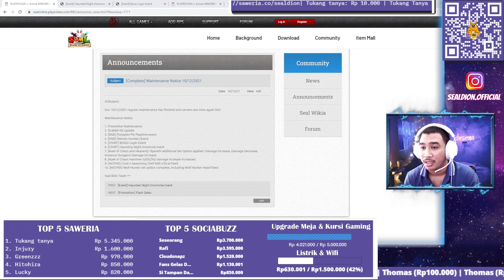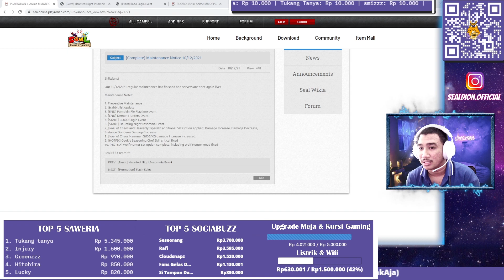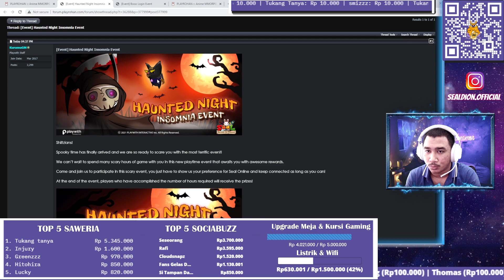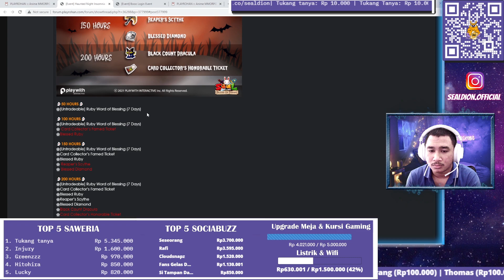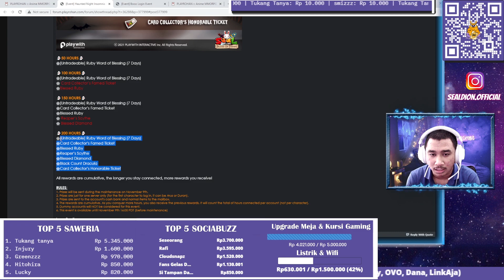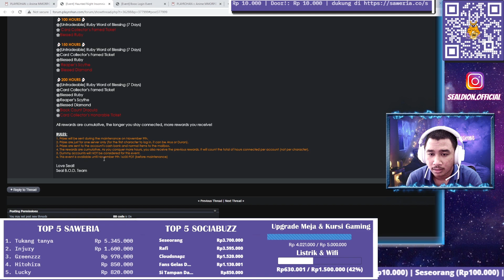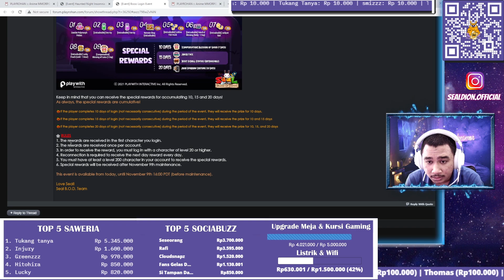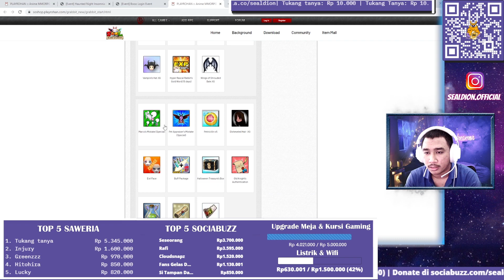UPDATE MT 13 OKTOBER SEAL BOD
►Spesifikasi PC  :
Processor : Intel i5 4690 3,5Ghz
VGA : Asus Tuf Gaming GTX 1650
SSD : 240
Ram : 16GB
CPU Cooler : DeepCool
Casing : DeepCool Macube 110 White
Webcam : Nemesis NYK A80

Thank you guys atas support kalian ^_^